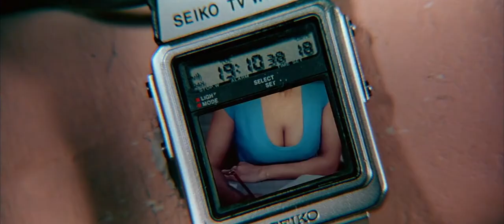We Remember SIR ROGER MOORE Nobody Does It Better